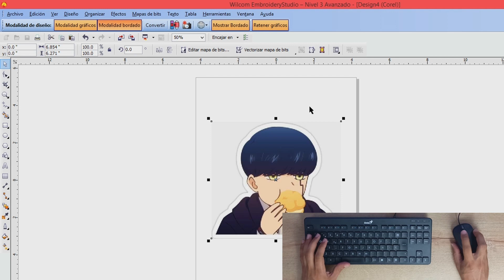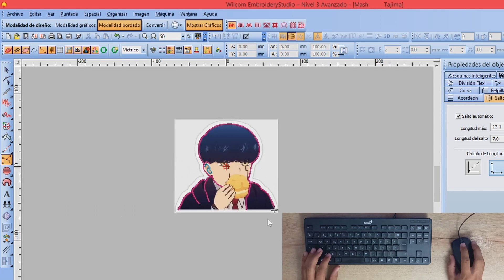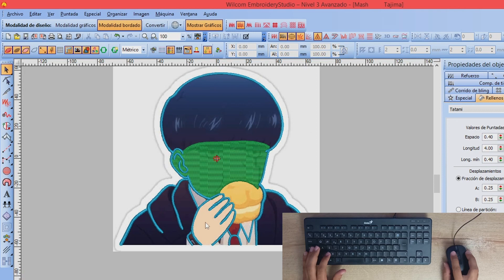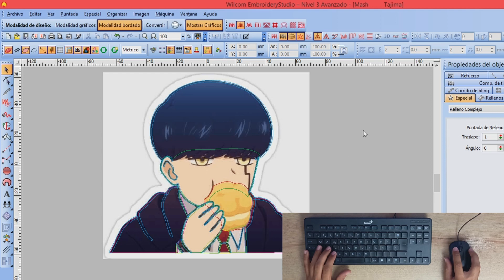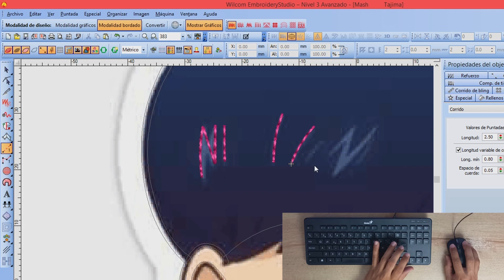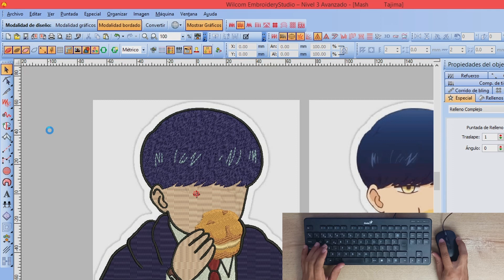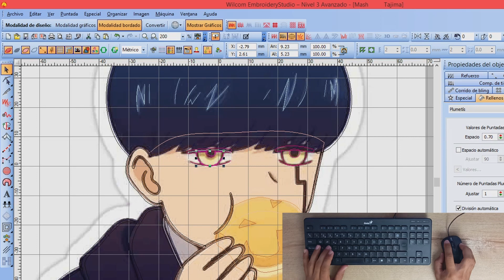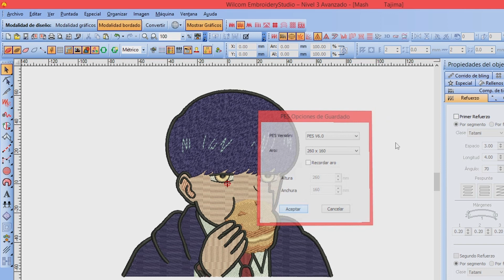Aprende Diseño de Bordados en WILCOM - Tutorial Caricatura paso a paso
Hola, espero estes bien.
En este video comparto contigo el paso a paso  de un diseño para bordado un poco "magico"